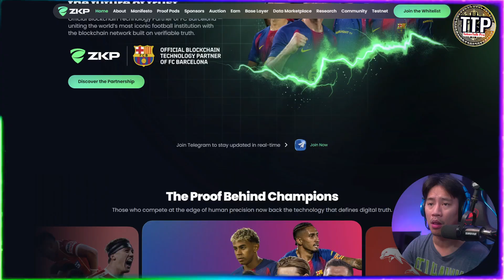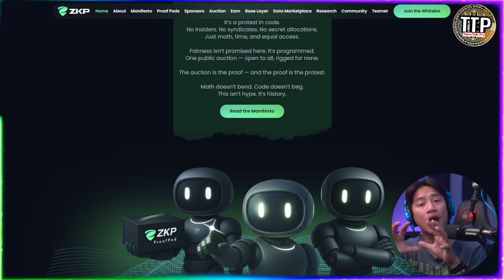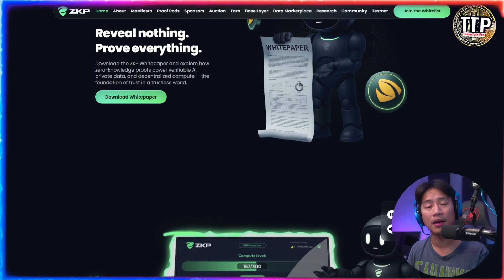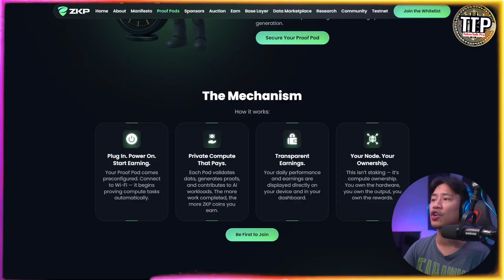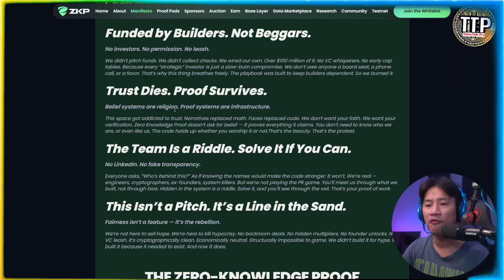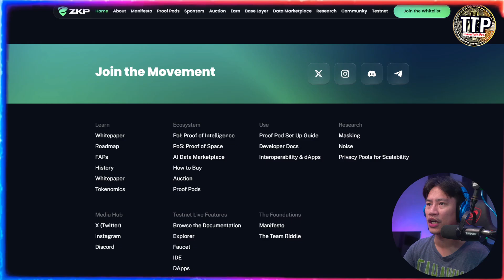Zero Knowledge Proof |100x Potential | Proof Pods + Fair Token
Zero Knowledge Proof (ZKP) is setting a new benchmark for blockchain innovation and privacy. This fully self-funded project didn’t rely on external investors, instead investing over $100 million of its own capital upfront—including $20 million for core infrastructure and $17 million for ready-to-ship hardware. With verified partnerships with FC Barcelona and the Dolphins NRL, ZKP demonstrates real-world validation and operational maturity beyond marketing hype.

ZKP represents the next generation of blockchain privacy and decentralized AI, built with Private AI, zk-SNARKs, zk-Rollups, and zero-knowledge cryptography. Its network allows verified computation while keeping sensitive business processes and personal data confidential. This balance of transparency and privacy makes ZKP a leader in confidential computing, layer 2 scaling, and crypto utility applications.

The project also introduces Proof Pods—$249 devices capable of running AI compute tasks and zero-knowledge validations. Users can plug them in and start earning daily rewards ranging from a few dollars to hundreds per day. The fair token launch ensures no whales, no private allocations, and equal entry conditions for all participants, making it one of the best crypto presales now.

If you’re searching for the next 100x coin, a new crypto presale coin, or the best presale to buy now, ZKP and its ZKP token stand out among new crypto projects, crypto presales, presale 100x, 100x presale, and top presale crypto opportunities.

Do your own research and check the project’s manifesto for complete details about advantages, benefits, and utility. With a commitment to proof over promise, ZKP positions itself as a challenge to traditional crypto power structures—fully self-funded, anonymous, and grounded in verification rather than trust.

0:00 – 0:20 | ZKP self-funded with $100M; built everything upfront.

0:21 – 0:50 | New generation blockchain: privacy, security, and institutional reliability.

0:51 – 1:20 | AI-driven, decentralized computing; zero-knowledge cryptography protects data.

1:21 – 1:50 | Sensitive data stays private; transparent and verifiable operations maintained.

1:51 – 2:20 | High-profile partnerships: FC Barcelona & Dolphins NRL validate network.

2:21 – 2:50 | Proof Pods ($249) run AI tasks & ZKP validations; users can earn daily rewards.

2:51 – 3:20 | Hardware ready for rapid delivery; initial coin auction ensures fair distribution.

3:21 – 3:50 | No whales, no private allocations; equal entry for all participants.

3:51 – 4:20 | Fully self-funded, anonymous, and verification-based network.

4:21 – 4:50 | Research is key; check manifesto & social media for updates, airdrops, and giveaways.

4:51 – 5:20 | Subscribe & stay notified for latest crypto projects, presales, and insights.